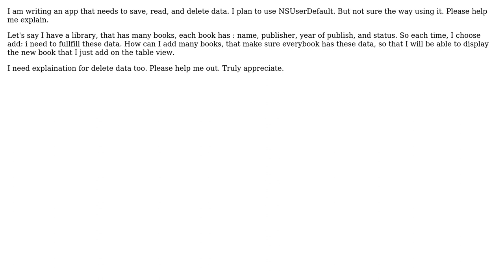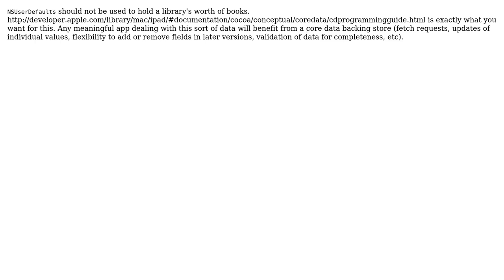How to save, read, and delete data from NSUserDefault? (2 Solutions!!)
How to save, read, and delete data from NSUserDefault?

With thanks & praise to God, and with thanks to the many people who have made this project possible! | Content (except music & images) licensed under CC BY-SA | Music | Images & others | With thanks to user user1035877 user jrturton user Denis and the Stack Exchange Network Trademarks are property of their respective owners. You are responsible for your own actions.